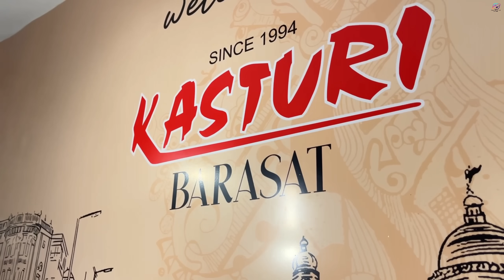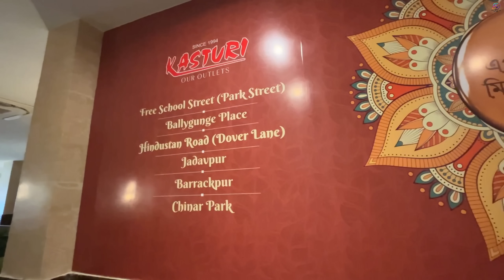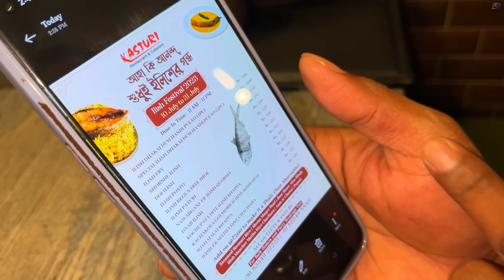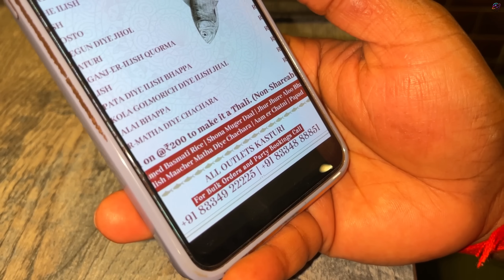ইলিশ উৎসবে ডাব ইলিশ, বেগুন দিয়ে ইলিশ, ইলিশ মাথা দিয়ে ছেঁচড়া খেলাম Barasat Kasturi তে | Daab Ilish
কস্তুরী তে শুরু হয়েছে ইলিশ উৎসব, চলবে 10th July to 31st July 2023,

Location :
Kasturi - Barasat
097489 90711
40.C, Jessore Rd, Dakbunglow More, Barasat, BARASAT, West Bengal 700124
Google Map Location :